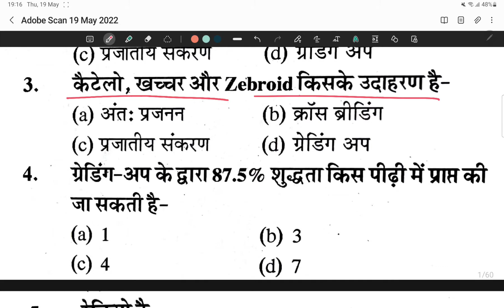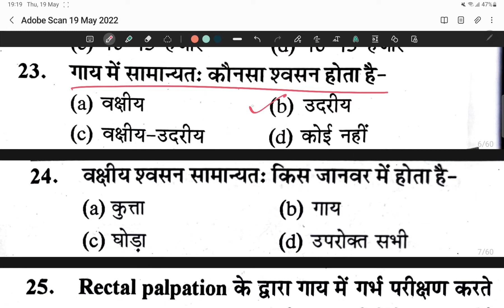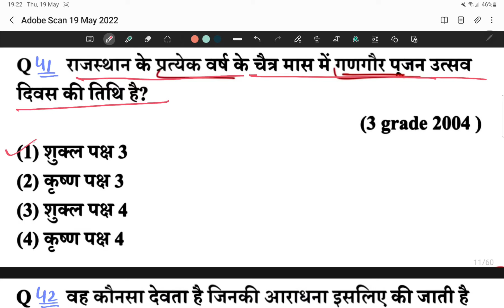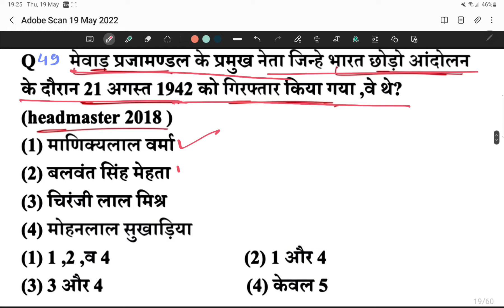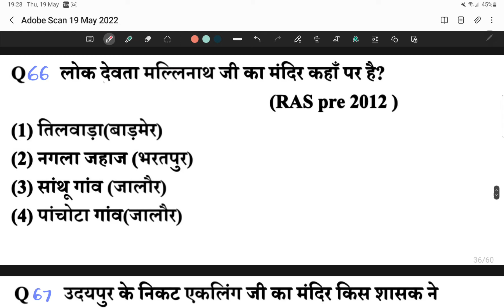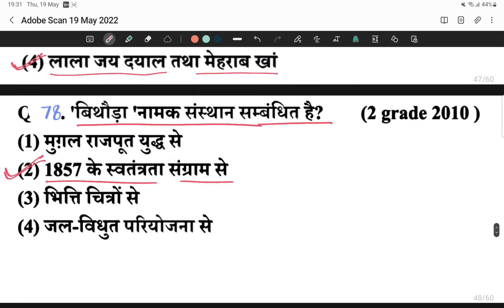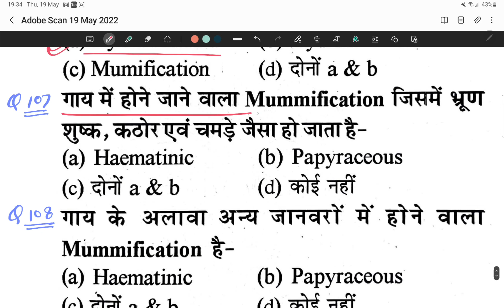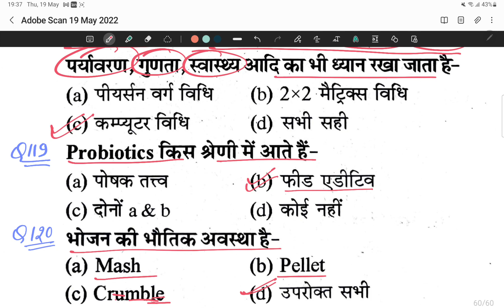LSA Model Paper#19 Pashudhan Sahayak Model Paperपशुधन सहायक मॉडल पेपर Livestock Assistant Exam Paper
@Dr. SUMIT KARWA

पशुधन सहायक भर्ती 2022 में सफलता के लिए जरूर  देखे ।
प्रत्येक मॉडल पेपर 120 प्रश्न का है, जिसमें 40 प्रश्न GK एवं 80 प्रश्न वेटरनरी सब्जेक्ट के हैं।

*मॉडल पेपर पशुधन सहायक भर्ती 2022 के लिए रामबाण साबित होंगे ।*

20 वीं पशुगणना | LPM Class-22 For Livestock Assistant | By Dr. Sumit Sir